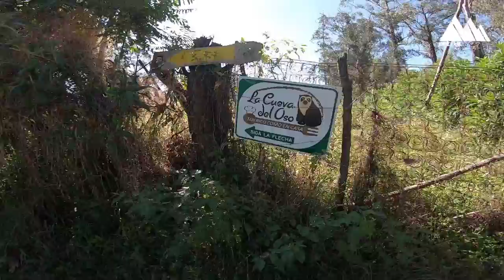La cueva del oso /valle de los chillos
hola amigos les traigo un videaso de un lugar poco conocido llamado la cueva del 🐻
una bestia de lugar .

subo contenido a Youtube cada domingo 6pm
este es un canal aventurero 😊💪🇪🇨

se LOS QUIERE MUCHO 🙂😃💪